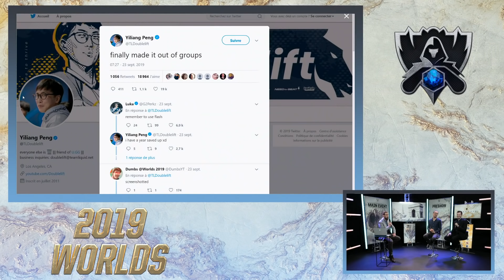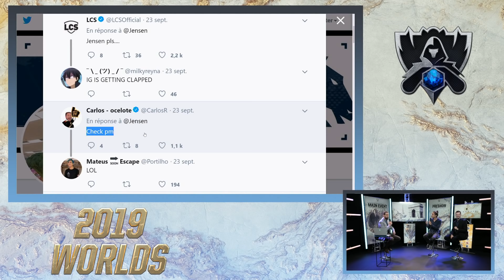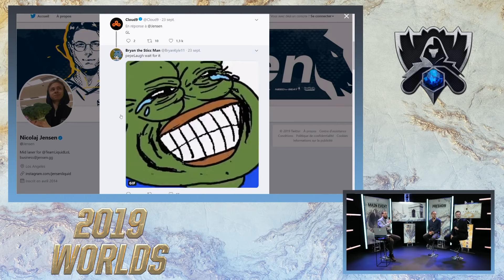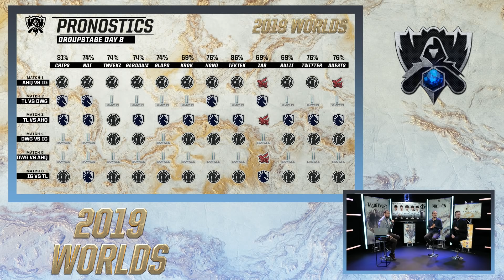Worlds 2019 - AHQ vs IG - Main Event - Day 8